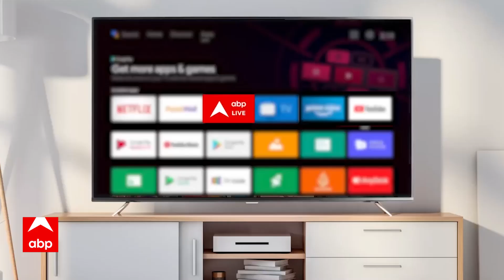तेज बारिश से Delhi के देशबंधु कॉलेज की गिरी दीवार, मलबे में दबने से 15 कारें हुई क्षतिग्रस्त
देश की राजधानी दिल्ली में पिछले 24 घंटे के दौरान हुई लगातार बारिश के कारण 15 घर ढह गए, जबकि एक घर का एक हिस्सा ढहने से 56 वर्षीय एक महिला की दबकर मौत हो गई. पीड़िता की पहचान करोल बाग निवासी 56 वर्षीय रंजीत कौर के रूप में हुई है. इसके साथ की दिल्ली के कई इलाकों में पानी भर गया है..